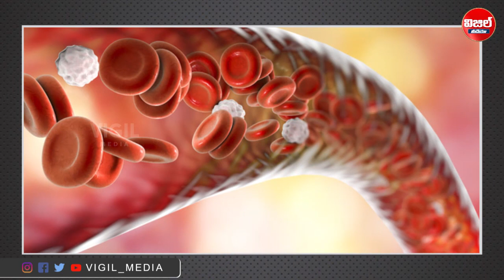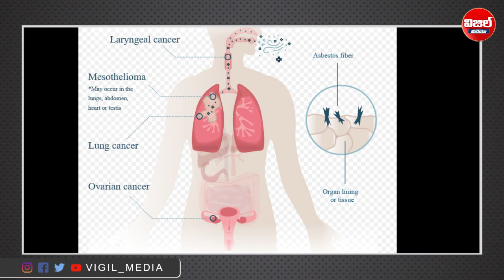Is it Good to Eat Fish ? Benefits Of Eating Fish | Best fish for health in Telugu | Vigil Media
చేపలు తినడం ఆరోగ్యానికి మంచిదేనా?